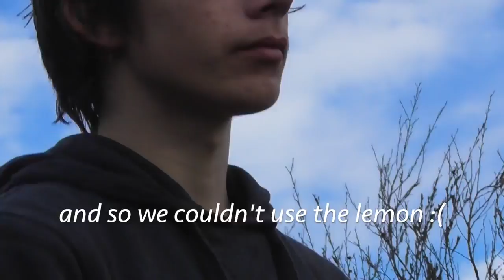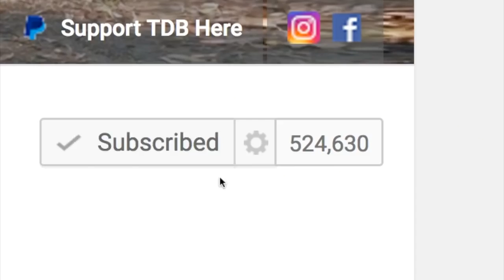FOX Catch n Cook TDB